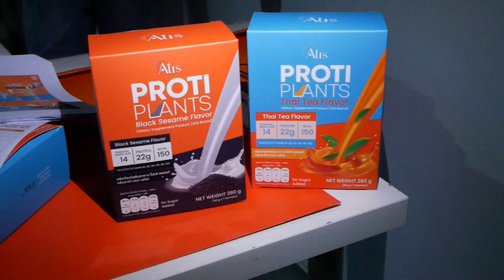เทนนิส ยอมรับ อั้ม-อธิชาติ คือคนแรก!!คว้าตัว! สู่แบรนด์แอมบาสเดอร์ ก่อนใครในโลก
✅เทนนิส ยอมรับ อั้ม-อธิชาติ คือคนแรก!!
คว้าตัว! สู่แบรนด์แอมบาสเดอร์ ก่อนใครในโลก
ปังไม่ไหว!! น้องเทนนิส-พาณิภัค วงศ์พัฒนกิจ ฮีโร่เหรียญทองโอลิมปิก 2 สมัย ซุปตาร์สายกีฬาขวัญใจชาวไทย ออกปากยอมรับว่า รู้จักและเคยถ่ายภาพกับ พระเอกสุขภาพดี อั้ม-อธิชาติ มาตั้งแต่สมัยอายุ 7 ขวบ จนผ่านมา 20 ปี ตอนแข่งโอลิมปิก อยู่ที่ฝรั่งเศส แบรนด์อทิส ติดต่อให้มานั่งแท่นเป็นแบรนด์แอมบาสเดอร์อทิส ก่อนใคร น้องเทนนิส จึงไม่รีรอตกปากรับคำยอมเป็นคนแรกของอทิส เพื่อมาร่วมกันสร้างปรากฏการณ์ครั้งสำคัญ ส่งต่อสุขภาพดีให้คนไทย ด้วย "อทิส โปรติแพลนท์" โปรตีนสำหรับคนมือโปร

4 Ku-band @ 54 MHz
24 Ku-band @ 27 MHz

Downlink Information:
NAT TV 1 and 2
Transponder: 22
Frequency: 12090
Symbol Rate: 20000
FEC: 3/4

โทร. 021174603